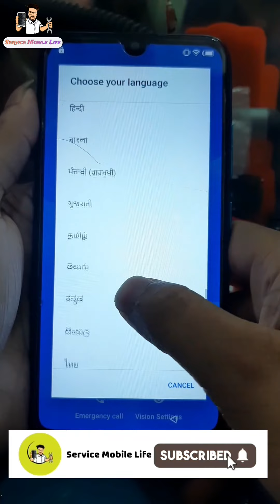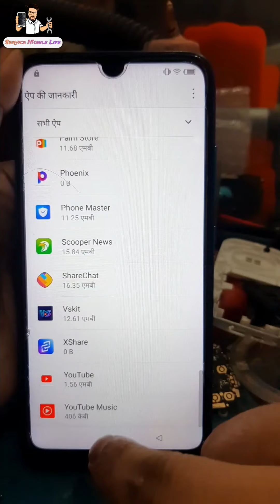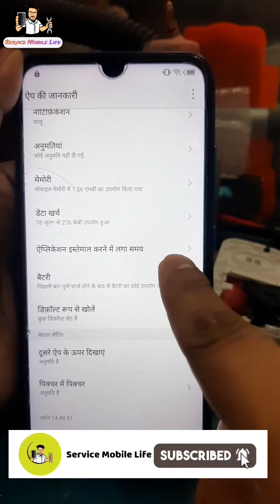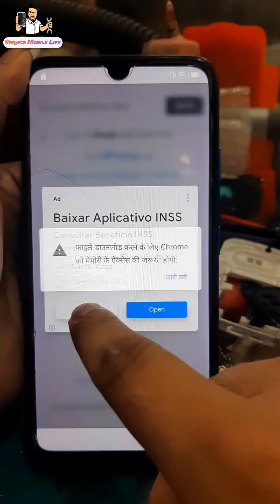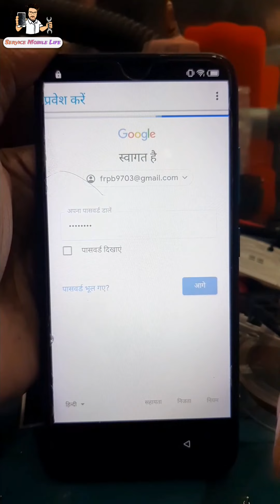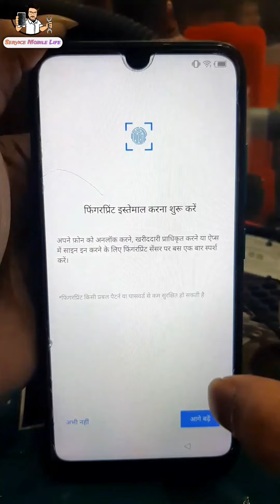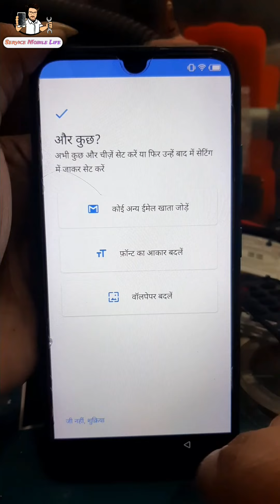itel Vision.1 FRP Bypass | Google Account Unlock Without PC very easy || Service Mobile Life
Hello Friends This CHANNEL Make Video For All About Mobile Servicing And Technology || if You Like Mobile Servicing And Technology So Please SUBSCRIBE This Channel For More Phones And Technology Related Videos Update

Mobile model ‌:- itel Vision.1

Type of work  :- FRP bypass

Technician :- Sabbir Ahammed

Location :- Uttara-Dhaka-1230